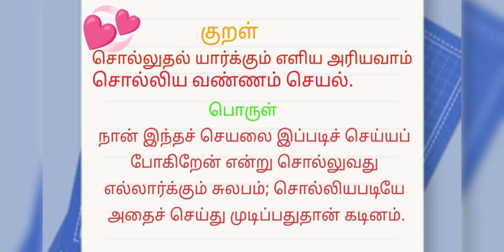Thirukkural / World Tamil Friends Thinam oru Thirukkural / Kural 664 / திருக்குறள் / குறள் 664